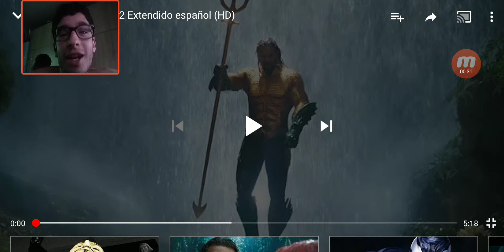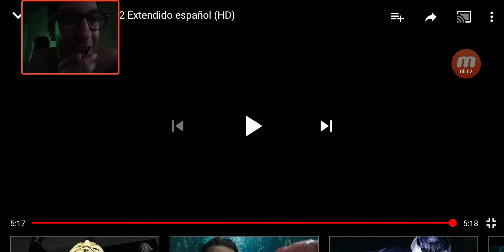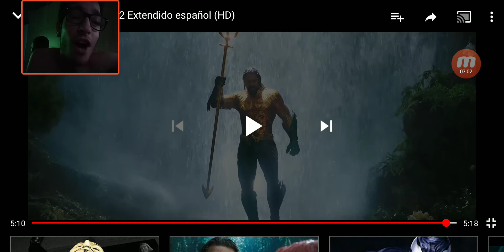!!!VESTIAL 2 TRAILER DE AQUAMAN!!!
Chicos dale mucho apocho porque creó que lo merece mucho un saludo a todos